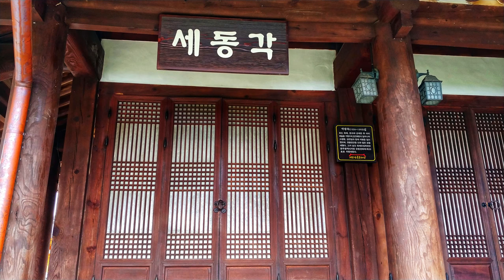Enjoying South Korea - Travelin' Man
We will enjoy a video with pictures of South Korea

We will enjoy listening to Correle Carna - Cumbia Deli

We will learn a little about Travelin' Man